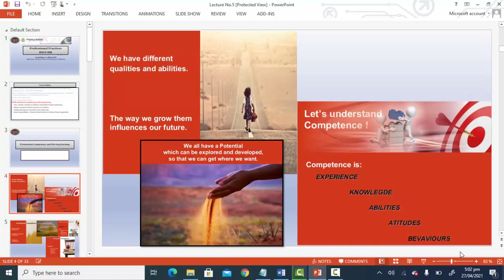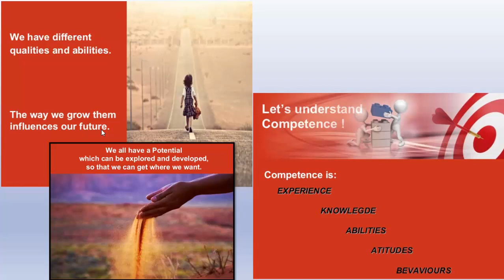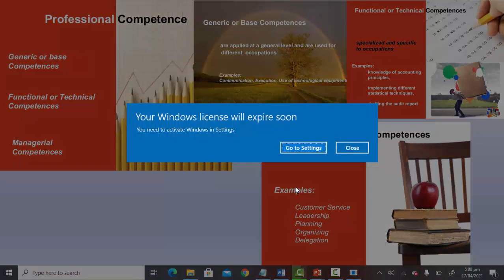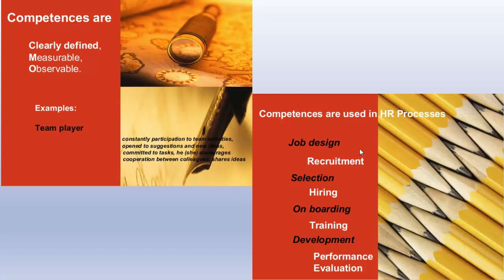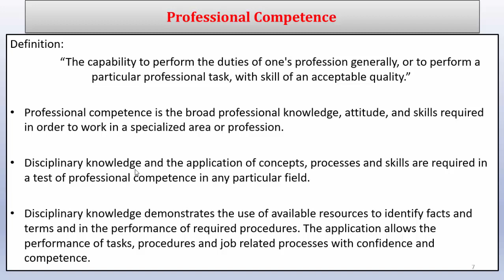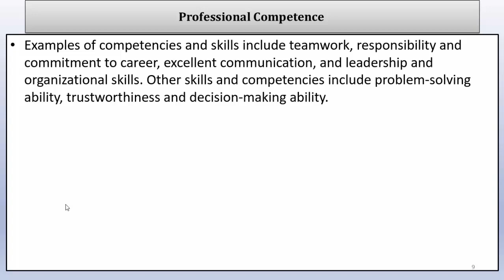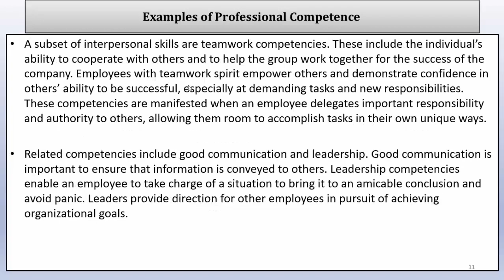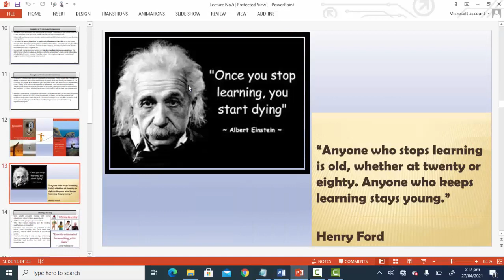Professional Ethics, Lecture No 7. Professioanl Competency.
In this lecture, we are discussing Professional Competency in details. Moreover, we discuss the types and components of professional competency.